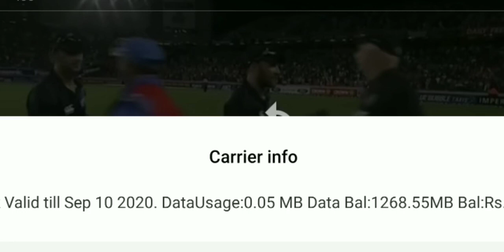Tie match 314 score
Rohit, shikhar, dhoni jadeja best performance.